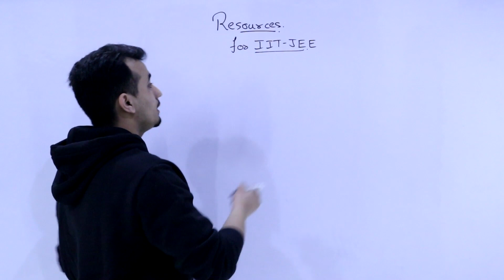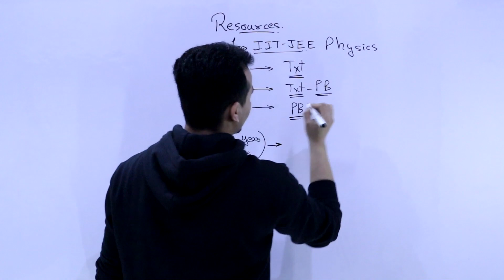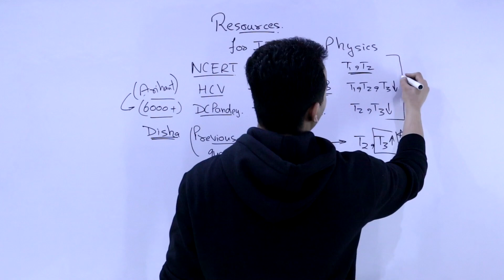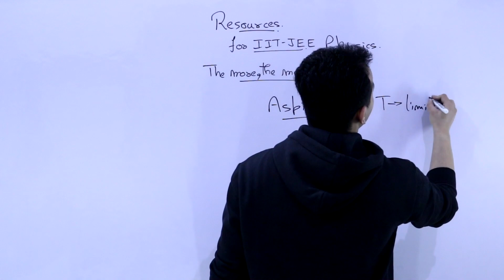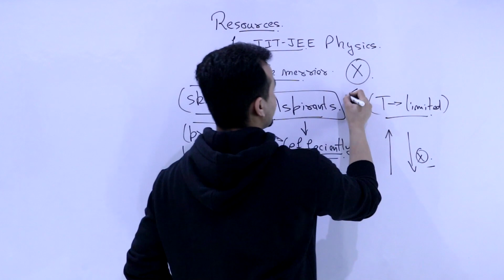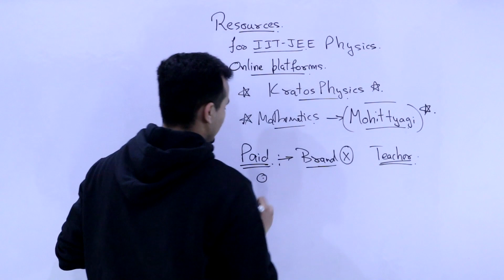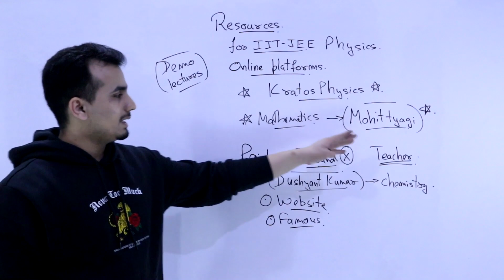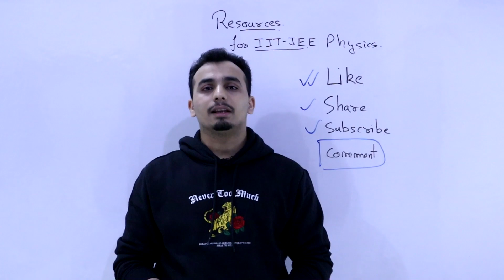How to study Physics for IIT-JEE || Resources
Please read:
1. I have no intention of disregard for any teacher, every teacher has his/her own style of teaching and we must respect then for what they have.
2.  In case of coaching study materials, you must beware that many a time such material has few components which are out of the syllabus and the scope. So you have to be wise in choosing the study material.
3. The crash course study material by coaching institutes is also good since it will focus on covering the max syllabus in less time and also it is not made for beginners so it is good quality material.
4. There is no perfect resource for IIT-JEE. Materials will just help you grow, they have no other role.
5. There are a lot of resources present for IIT-JEE preparation that even I don't know about. So don't be mad if I am unable to mention it in my video.
6. Links for the books:
New pattern Physics DC Pandey
Disha publication for previous years